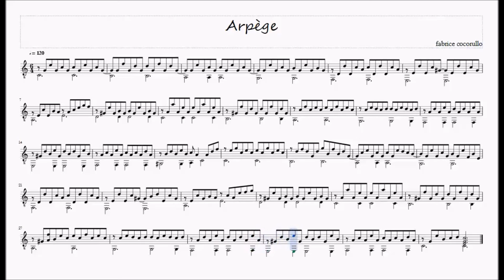Arpège pour guitare scrolling score